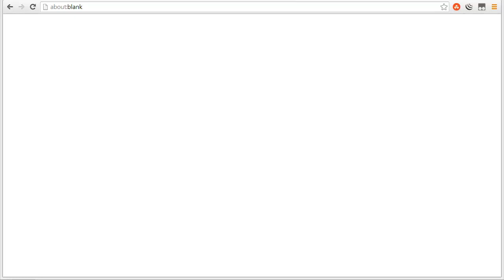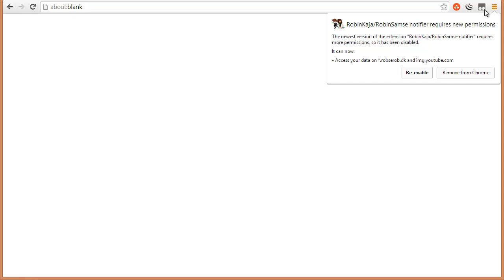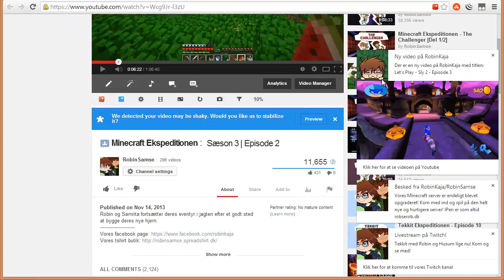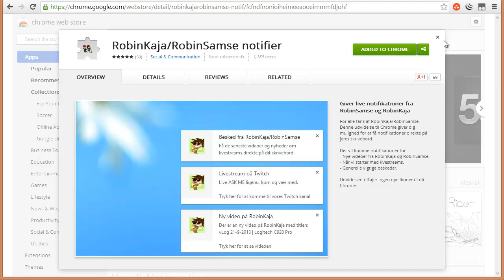RobinSamse Notifier er blevet opdateret!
Husk at slå den til igen hvis du allerede havde programmet i forvejen.

- Hvor gamle er i?
På det tidspunkt denne her video er udgivet er vi 20 (Robin) og 18år (Samrita) gamle :3

- Er i kærester?
Yesh :3!

- Hvad optager i med?
Fraps på PC og Elgato game capture HD på konsol/TV.

- Hvornår kommer der flere Minecraft videoer.
Dem udgiver vi når vi optager dem :3!

- Hvem er i partner hos?
Vi er partner med Fullscreen Arcade.

- Må jeg være med i jeres Minecraft videoer?
Beklager men der er så stor interresse for dette at det desværre ikke er muligt.

- Vil i gerne skrive med mig og lære mig at kende?
Endnu engang må vi desværre skuffe dig der. Det er ikke muligt for os at lære alle at kende og det er heller ikke noget man kan spørge folk om, det sker af sig selv.